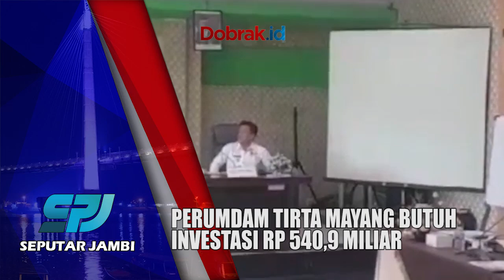PENYALURAN AIR BERSIH || PERUMDAM TIRTA MAYANG BUTUH INVESTASI RP 540,9 MILIAR